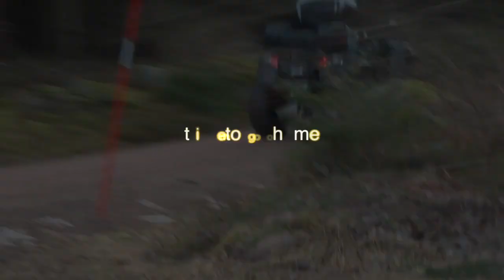ATV FUN - STUCK IN MELTING ICE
The snow is finally gone and Steve drives his ATV on the melting ice of a lake. He gets stuck when the heavy machine goes through the ice. Dangerous but funny stuff!

De sneeuw is eindelijk weg en Steve rijdt zijn quad over een dooiend ijsmeer. Hij komt vast te zitten als de zware machine door het ijs heen zakt.

Voodoo like you do - Huma Huma

Camera: Sony DSC-HX60V met zoomlens
Editing program: Final Cut Pro

Check out the Facebook page: Lineke Breukel
for more info on our ’Road trip USA’ (playlist Road Trip USA), ‘RV Wandering’ (playlist Camper Zwerven), our 'homesteady’ lifestyle (playlist Leven in Zweden) and on the books Lineke wrote about moving to Sweden.